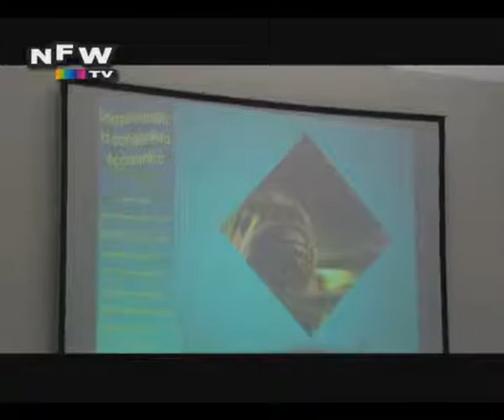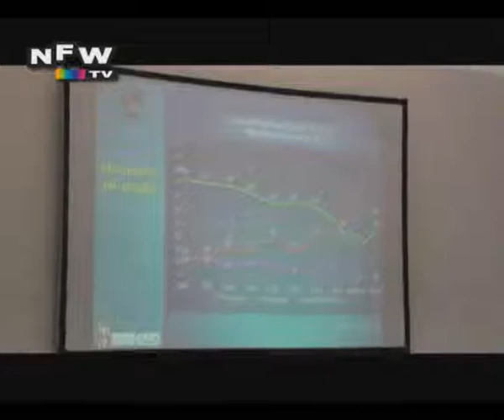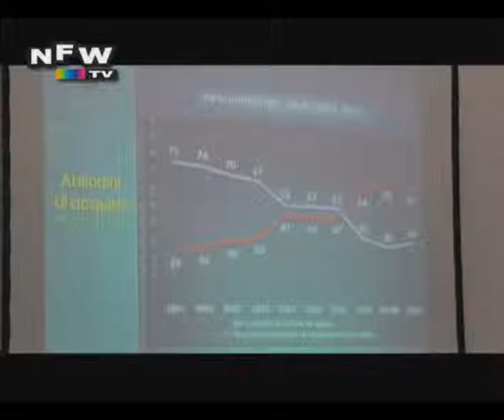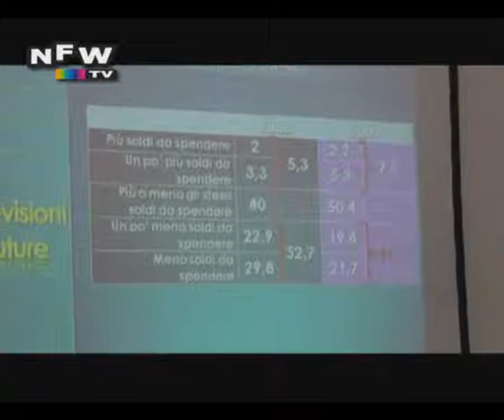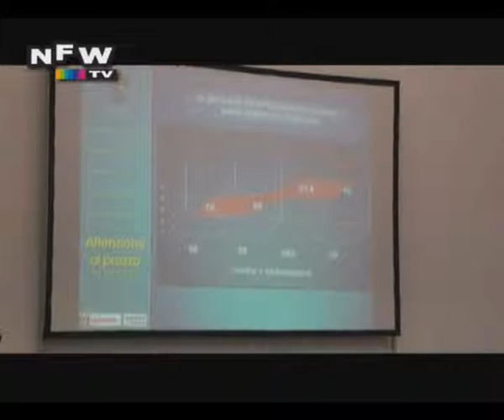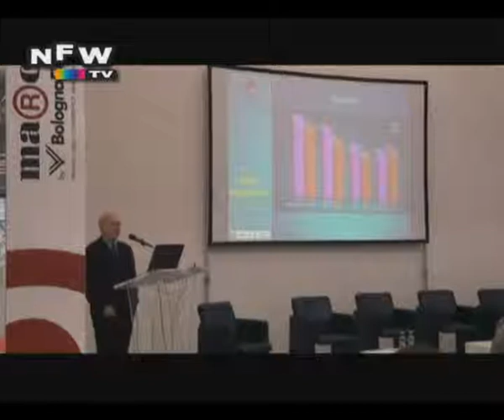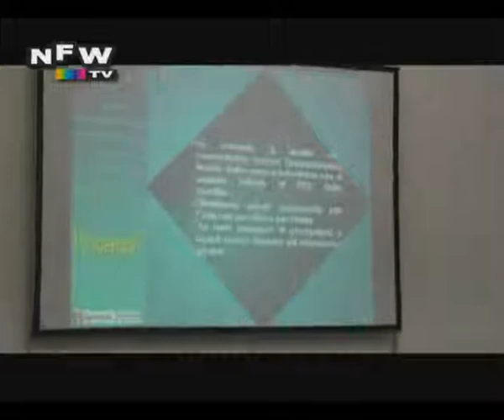Newsfood VideoNews - Indagine sul Comportamento del Consumatore - Congiuntura Economica - 1/6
La recente profonda trasformazione economica globale sta cambiando le abitudini del consumatore. Per questo motivo è stata realizzata un'indagine finalizzata ad approfondirne il comportamento. La store royalty, il rapporto fra marca industriale e marca insegna, linnovazione, la semplificazione, i valori associati alla marca commerciale, la percezione delle iniziative promozionali e la percezione dei marchi di fantasia sono solo alcuni dei temi che verranno  analizzati e descritti nellambito della presentazione dei risulati dellindagine. Presentata da Giampaolo Fabris, sociologo dei consumi. Parte 1/6 - Congiuntura Economica